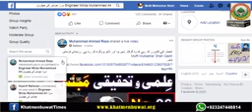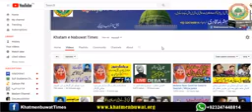Engineer muhammad ali mirza is live still ?